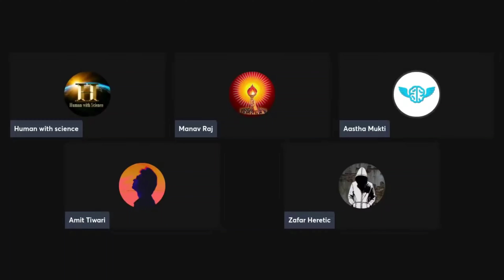Ep-12 क्या ईश्वर पर विश्वास रखने वाले वैज्ञानिक मूर्ख होते है।Scientists are fool who believe in god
tarksheeltv
scientificawareness
ambedcrit song
science
covid
preventivescience
mashaamini
womanempowerment
iranprotest
hijab
delhicrimes
nirbhay2
deathonroad
nature
environment
ntpc
utrakhand
joshimath
activities
majhazone
ambedker song
bahujan gana
bahujan geet
shrawan saaz ka amvedkarvadi geet
shrawan saaz ka ambedkarvadi song
sarvan saj ke geet
sarvan saj ka gana
afganistan
sharvan saaj ka geet
r ambedkar
biography of b
ambedkar baani
symbal of knowlege song
b r ambedkar
struggle of dr
ab mauvad ka chita jalana hoga
manusmriti dahan geet
manusmriti dahan divas
baba sahab dr.b.r.ambedkar
taeksheelmanav
tarksheel manav
taliban
jatindersinghbjp
ramsetu
gendervoilence
fascism
whitesupremism
savedemocracy
brazil
galib kamal
human with science
scince journey
athiesm in india
shakeel prem
tarksheel bharat